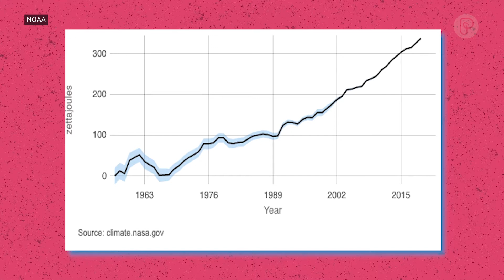NOAA Ocean Heat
The amount of heat energy stored in the ocean has been steadily rising. 2021 was the hottest year yet, according @usnoaagov.

Here’s why that matters.